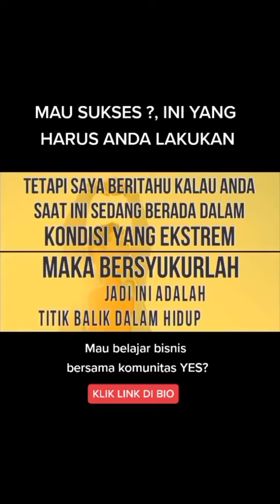Mau Sukses ? Keluarlah dari ZONA Nyaman.!!